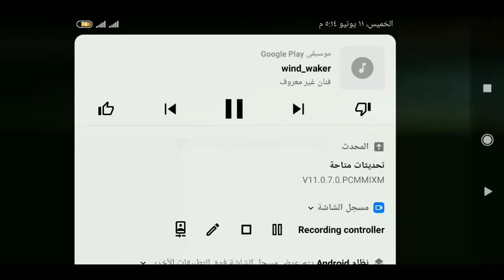mortal kombat unchained , arcade mode , max level cpu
Note: the weird cracking sound in the back ground is not their bones getting smashed , it's me pressing 50 buttons per second on the keyboard 😅😅😂🤣😅😂🤣😅😂😄😄
Now i am a professional fighter 😎💪
Note 2: if you wanna know the name of a song in the video please write in the comments , I'll give you the link